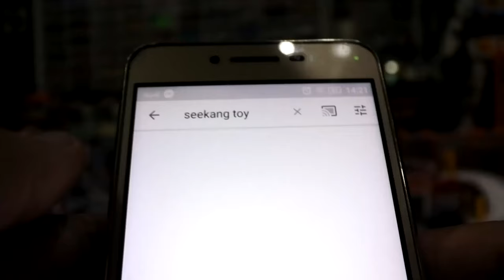หารถเหล็กคู่แฝดเหมือนรถจริง Seekang toy ได้แล้วครับ